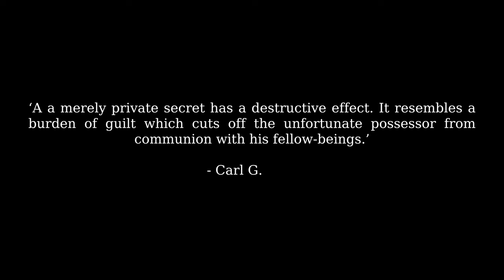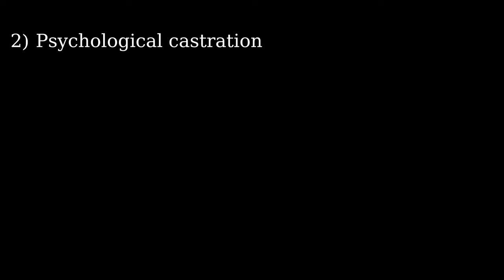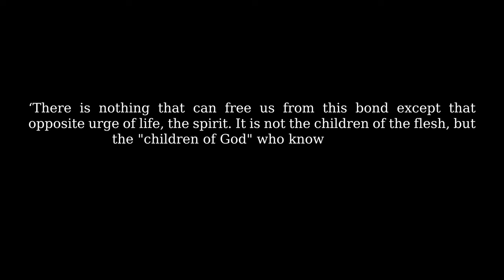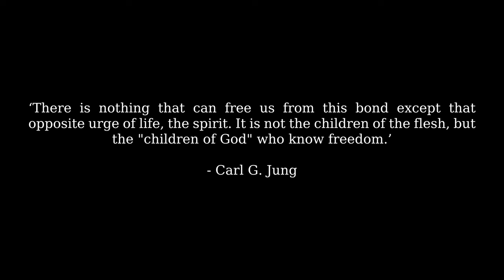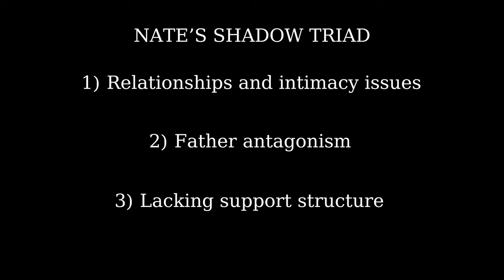Euphoria: Psychology of Nate Jacobs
READ BEFORE WATCHING: The video has been cut due to copyright and some parts are therefore missing.

In-depth psychological analysis of Nate Jacobs from the HBO show Euphoria.

Time stamps:
01:12 Not to be reproduced
02:28 Where it all went wrong
05:50 Trauma
06:55 Sexuality and personality
08:59 True self and persona
10:30 Persona and dominance
11:40 Jules, self, and neurosis
13:20 Ioulos and Nathaniel
15:30 Daddy issues
19:33 Maddy and Cassie
21:08 What is the solution?
22:08 Dream analysis

Euphoria
hbo euphoria
Nate Jacobs
Jules Vaughn
Maddy Perez
Cassie Howard
euphoria nate
euphoria jules
euphoria cassie
euphoria maddy
euphoria season 3